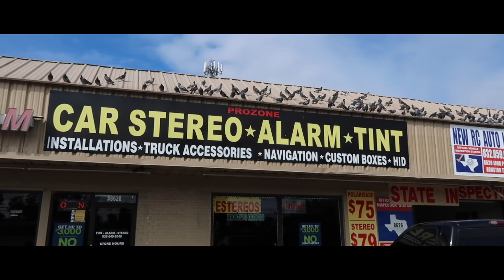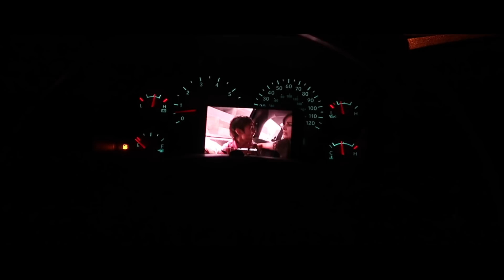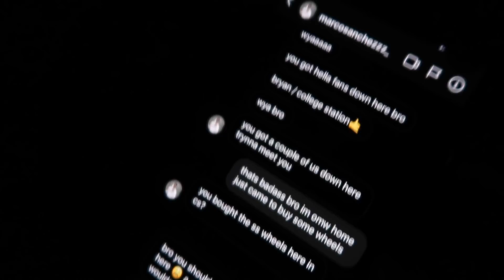NEW WHEELS AND SEATS FOR THE NEW SINGLE CAB!